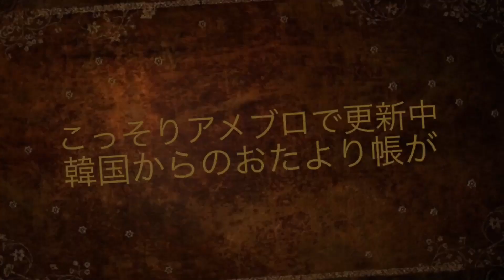When Sushi Met Kimchi Trailer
Hello everyone.
Welcome to NY mama story time! I am working with my very talented sister-in-law to dub her YouTube comic into English, to introduce her art and story to an English speaking audience. If you would like to see her original work in Japanese, please visit her channel

The story of "When Sushi Met Kimchi" is about my sister and brother-in-law meeting for the first time and their life story as a Korean and Japanese couple. Their family encounters a lot of adventures and difficulties through life, but they manage to succeed and support each other through it all.